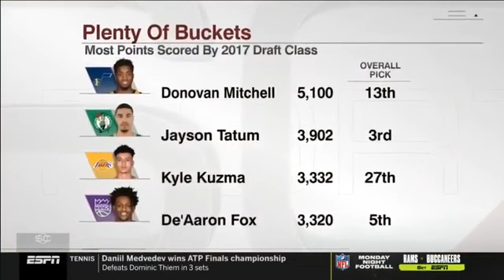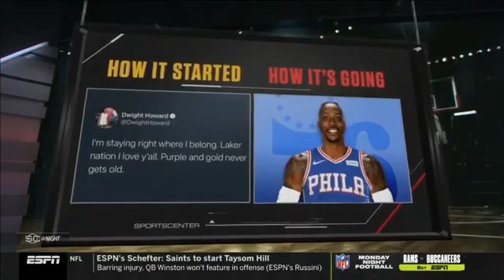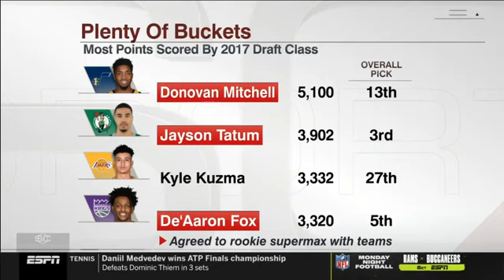BREAKING NEWS!! Jayson Tatum, Donovan Mitchell agree to worth up $195M extension